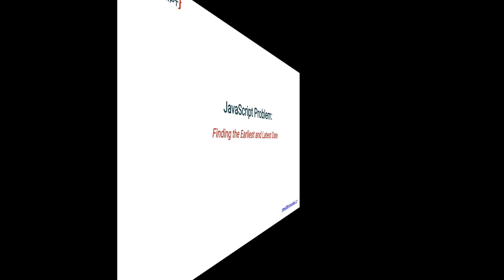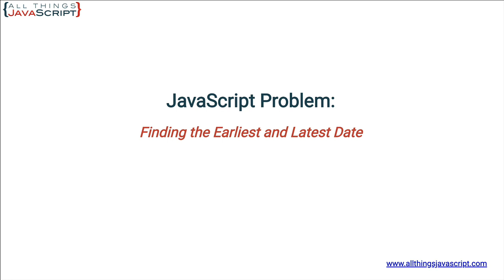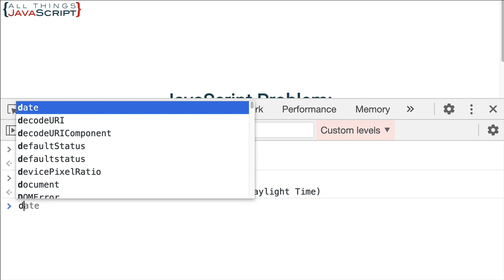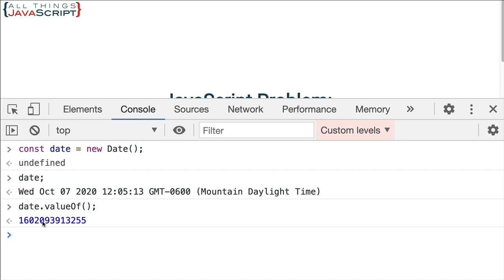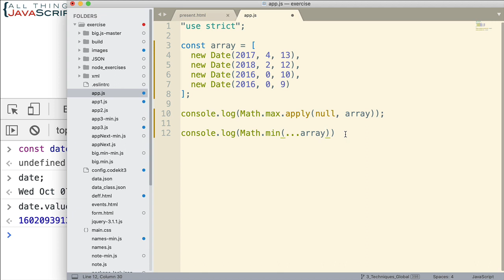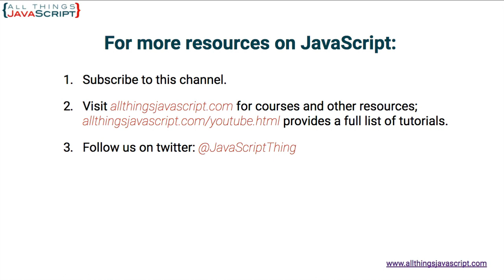JavaScript Problem: Determining the Earliest or Latest Date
The last few tutorials I seem to be on a Date object kick. In this tutorial we are going to look at how you can take an array of dates and pick the earliest or latest.

Would you like to help keep this channel going?

Courses offered on Udemy at a discount (access from my site)